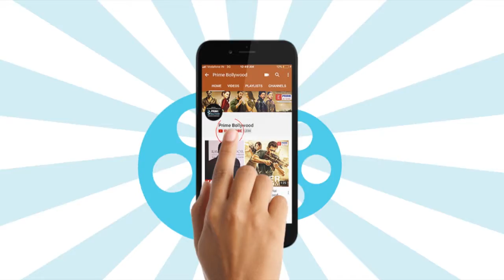Sunjay Dutt's ROMANTIC Date With Wife Manyata Dutt | Prime Bollywood | EPN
Sunjay Dutt takes wife on a dinner to celebrating their anniversary. Watch the video to know more.